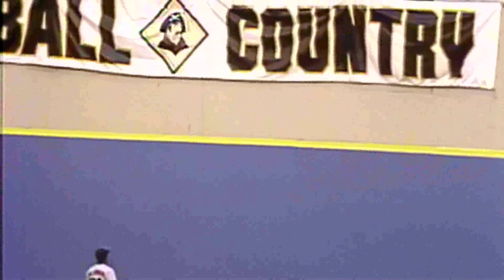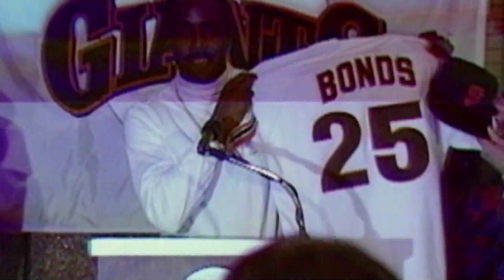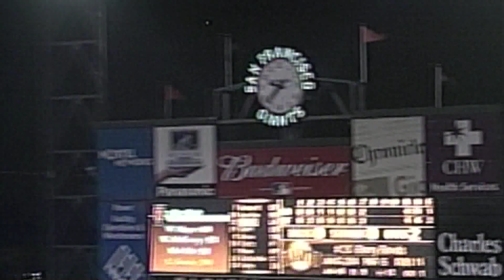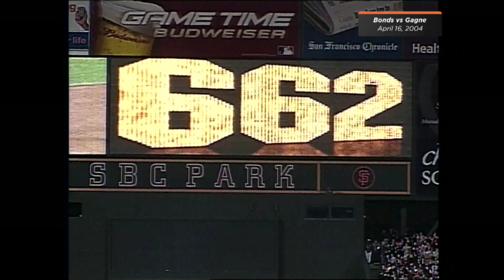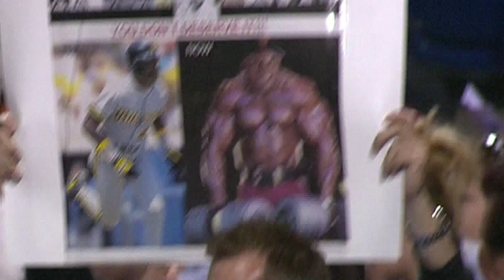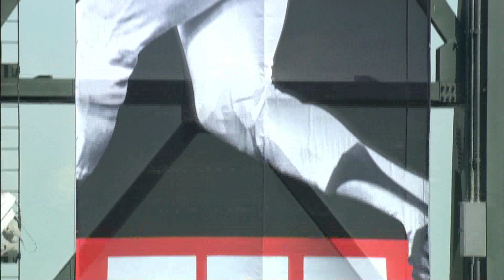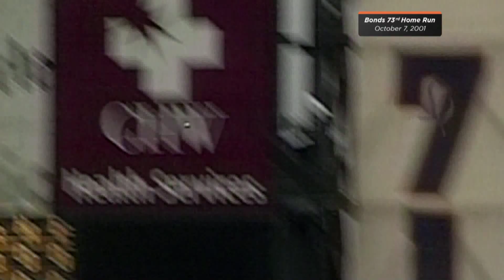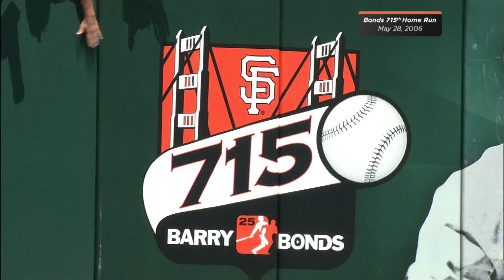Barry Bonds Giants Highlights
Highlights and stories of one of the greatest players the game has ever seen

Chapters
0:00 - Intro
1:47 - Bonds Highlights
8:52 - Bonds vs gagne
11:45 - Bonds Home Run at Yankee Stadium
14:02 - Bonds deepest Home Runs
15:34 - Bonds vs the World
17:11 - Bonds Milestone Home Runs

Producer: David Tedla
Editor: Eric Rabinowitz